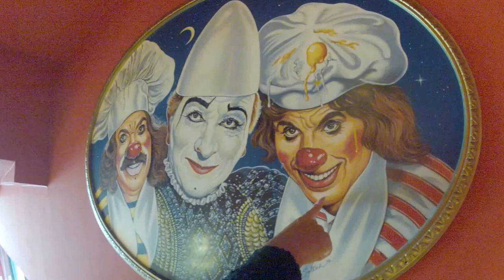Uno de los Restaurantes más lindos de Hamburgo RONCALLI